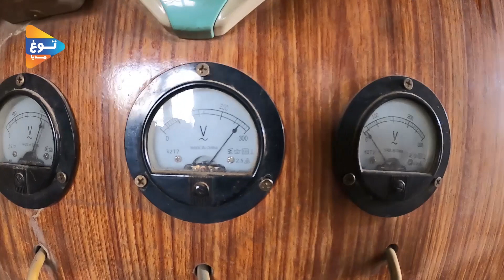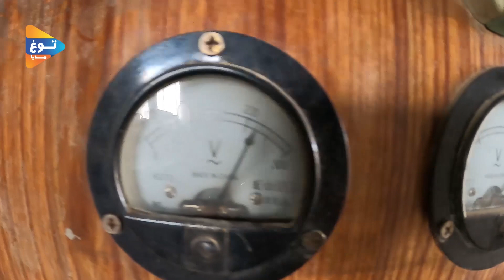بزرگ ترین نیروگاه برق آفتابی در جاغوری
# پاتو
Simple and beautiful life in the village | زندگی ساده و زیبا در روستا
# hazaragimovies ToghMedia# توغ مدیا انعکاس دهنده واقیعت های جامعه ما! توغ میدیا افتخار دارد که شما عریزان را با فرهنگ، آداب،رسوم،عنعنات و واقیعت های جامعه ما آشنا کرده رسم و عنعنات مناطق هزاره نشین را برای شما عزیزان به تصویر میکشاند. یگانه هدف توغ میدیا پی بردن به واقیعت های جامعه ما بالا بردن سطح آگاهی مردم و همچنان معرفی تمدن و فرهنگ مردم عزتمند هزاره ها به جهان و جهانیان است در این کانال ما بهترین ویدیو ها و مستند ها را از سراسر مناطق هزاره نشین دیدوی هزارگی جاغوری تهیه کرده و برای شما عزیزان به اشتراگ میگذاریم خواند محبوبه
​ Tamadon Jaghori تمدن جاغوری Elyas Jaghuri hafiz afzali Hamayon Afghan Official Be A Boss village Kabul Hazara صلبون ورزشی شهید یاسین کریمی
 This channel reflects the real and pure life of people in middle Afghanistan's village. by watching our videos you would feel fresh and relaxed. With the production of video by the most technical team, we will take you for a moment to the center of the village and the pure and simple life of kind and hardworking people (Hazara).
Jalil جلیل yilda BiBi goes to harvest fruit on the farm Build Tunnel Swimming Pool Water Slide To Temple Underground Swimming Pool طلوع ميديا / Tolo Media BamyanTV تلویزیون بامیان Deyar دیار Animals Home Mr Bean Scenic Relaxation سلحشور کمرک Salhshor Kamrak
تلویزیون اینترنتی شما # جاغوری نیوز# وادی نور
Village Life Afghanistan
1TV Kabul تلویزیون یک
Ogal Journal اوگل جورنال# کلیپ های طنز Clip Tanz
Al Aan TV تلفزيون الآن @جورنال اوگل
@tolo @togh Media @سلحشور کمرک @شایسته بشارت @افغانستان @BBC @Jaghory @malistan %3Ffbclid%3DIwAR3RPc2CRrbOrKIJDZXCcmKLSY9Cs7uh40NzfFib4IrWeGERxwde04Nb0gk&h= AT2Oq5tx6gmsGxTtqi6KR-ZR3Aifp0SiWE9lr7jtIciIf9gDuNViAh19Z2dly6yDFQR-z7rkRRjCN CJ0tjCIt9R1ZsCthYBOaUCU-MAUGUztwjYq_VJjdi0776iiFgV2OSL8